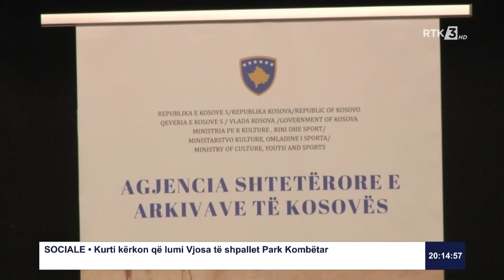70 vjet nga themelimi i Arkivit të Kosovës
Follow RTK:
70 vjet nga themelimi i Arkivit të Kosovës